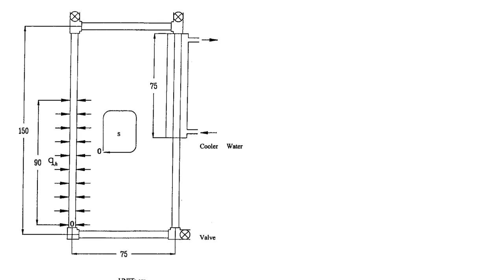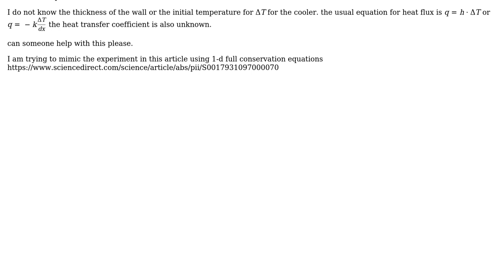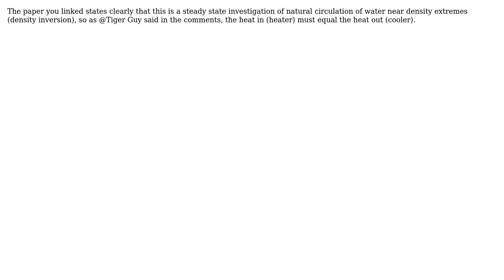Engineering: How to compute wall heat flux q with just wall temperature? (2 Solutions!!)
Engineering: How to compute wall heat flux q with just wall temperature?

With thanks & praise to God, and with thanks to the many people who have made this project possible! | Content (except music & images) licensed under CC BY-SA | Music | Images & others | With thanks to user yamifm0f user NMech user Fred user Algo and the Stack Exchange Network Trademarks are property of their respective owners. You are responsible for your own actions.